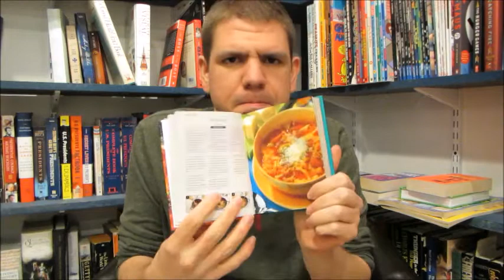Josh's Soup Book Tag (Original)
In his eighth foodie book tag, Josh creates questions centered around soups from across the globe.

Questions:

1. Chicken Noodle- A family favorite.
2. Tomato- A cozy read.
3. Pasta Fagioli- An anthology with many great writers and/or stories.
4. Minestrone- Five poems you would put in your poetry collection.
5. Egg Drop- A work that is frequently misunderstood.
6. Fisherman's- What work gave you a burning sensation as you read it?
7. Gumbo- A work that makes you think of a party or large gathering.
8. Wedding- Favorite literary marriage.
9. Vegetable- What do you read to exercise your brain?
10. Pho- A book you would take to the streets to promote.
11. Duck- An absurdist gem.
12. Soup Kitchen- What is your favorite soup?
13. All You Can Eat Special- Who do you tag?